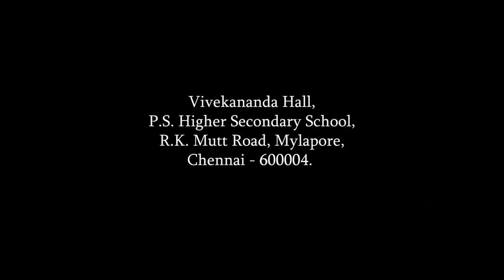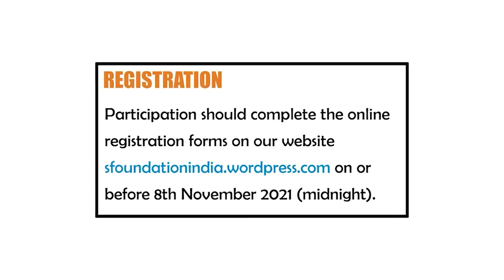இளையராஜாவோடு இணையும் பா.ரஞ்சித் | CINEMA CINEMA | EPISODE_259